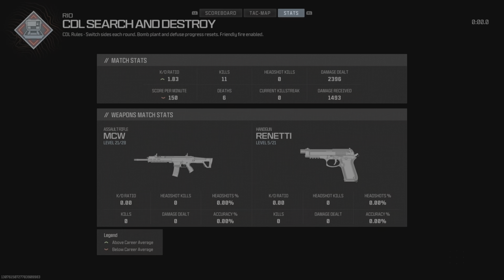Call Of Duty MW3 Rankd: Clutching my first ever S&D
00:00 Game 1
08:55 Game 2
26:35 Game 3